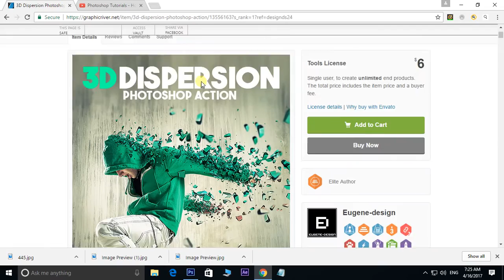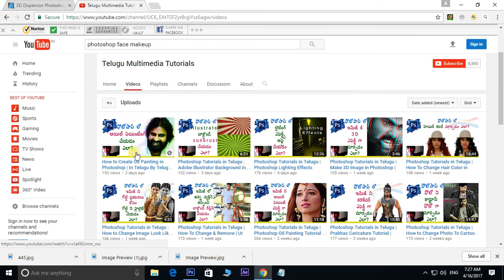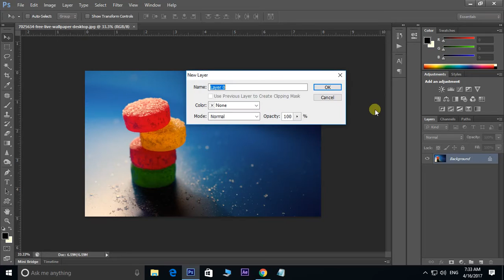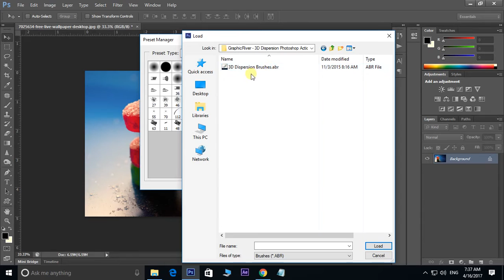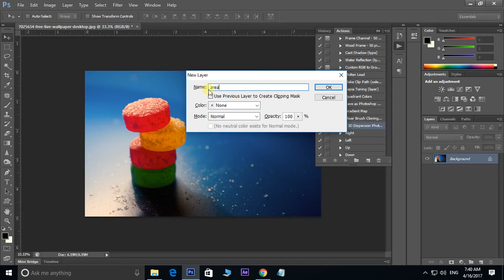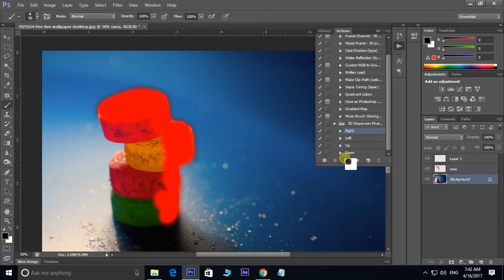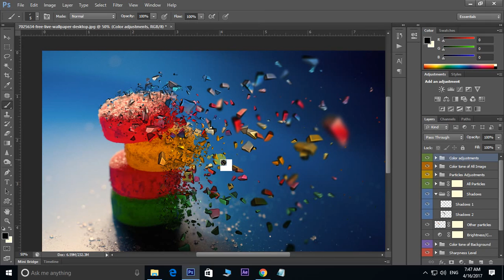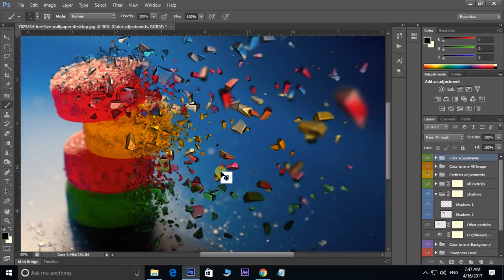Photoshop Tutorials in Telugu | Photoshop 3D Dispersion Effect Tutorial | 3D Dispersion Action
Similar Questions:
Photoshop Tutorial - Photoshop 3D Dispersion Effect Tutorial
Photoshop Tutorial - Photoshop Plugins Download Free
Photoshop Tutorial - 3d dispersion action
Photoshop Tutorial - photoshop 3d dispersion action
Photoshop Tutorial - Image Effects in Photoshop
Photoshop Tutorial - 3d dispersion brushes
Photoshop Tutorial - 3d dispersion pattern download
Photoshop Tutorial - dispersion photoshop action download free
Photoshop Tutorial - 3d dispersion photoshop tutorial
how to give oil painting effect in photoshop cc
Make an oil painting with photoshop CS3
Photoshop Photo manipulation Tutorials
How to Download Oil Filter for Photoshop
Photoshop Tutorial - How To Lighting Effects In Photoshop  | In Telugu
Photoshop Tutorial - photoshop lighting effects download
How to Transform Photos into Digital Painting In Photoshop Telugu Tutorials
Photoshop Tutorial - How to Create Oil Painting in Photoshop | In Telugu
Photoshop Tutorial - How to Change Photo Into Oil Painting
Photoshop Tutorial - Easy way Change Photo into Digital Painting
Photoshop Tutorial: Telugu Photoshop Tutorials
Photoshop Tutorial: Digital Painting Photo Effect
Photoshop Tutorials: Digital Painting In photoshop Telugu
How to Easily Cut Out The Image
adobe photoshop 7.0 telugu tutorials,